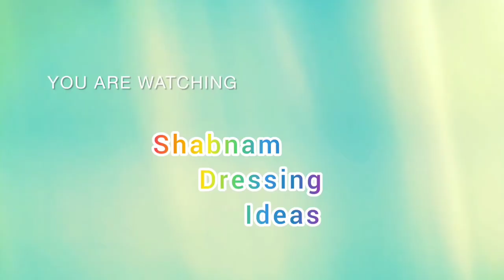Latest Wedding Dress For Bridal / Beautiful Wedding Dress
Related Search 👇👇👇👇👇

Beautiful Bridal Outfit
Latest dress for bridal
Wedding Gown for bride Indian
Latest Wedding Dress for bride
Simple Indian wedding dresses
Marriage function dress for female 2023
Wedding gown for bride
Wedding dress for bride
Latest fashion trends for Indian wedding dresses